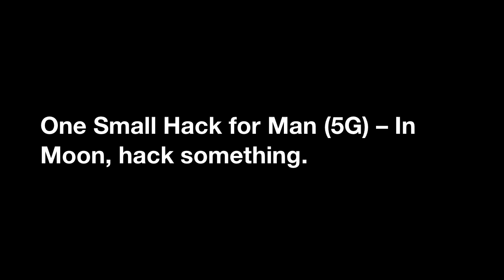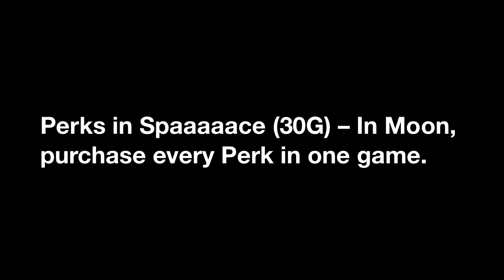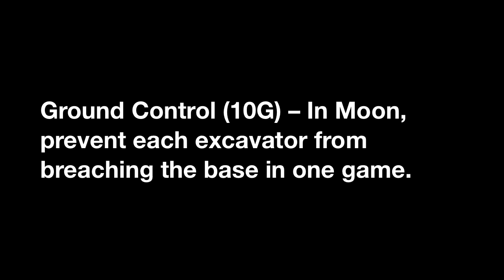Black Ops: Rezurrection Achievement List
This is just a video showing the achievements of the rezurrection map pack.